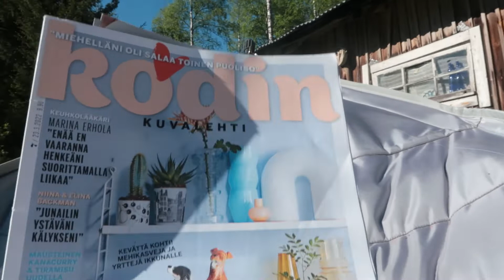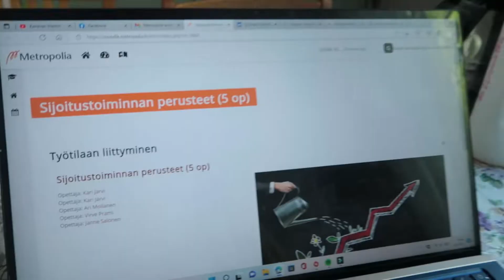MÖKILLÄ RELAKSOITUMASSA | SIJOITTAMINEN & OPISKELU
Tultiin mökille loman viettoon. Ollaan uitu paljon ja tehty puuhommia. Innostuin myös opiskeluhommiin! Voispa täällä olla 24/7/365...